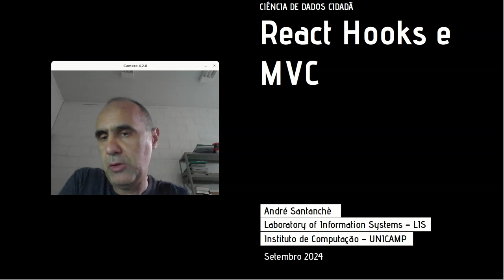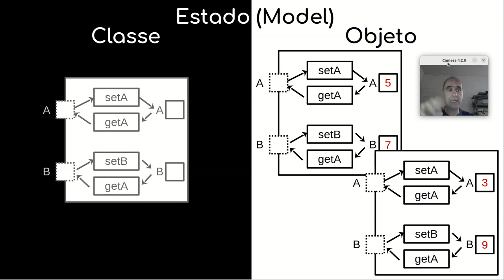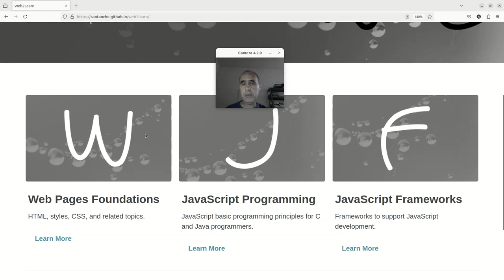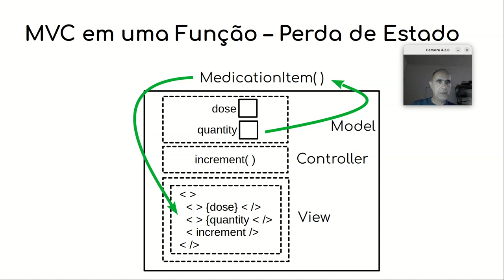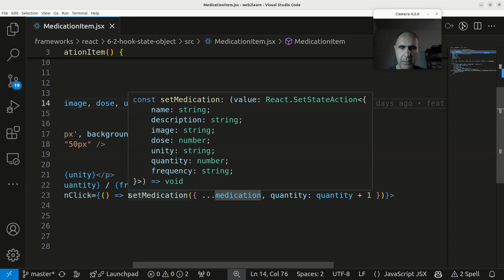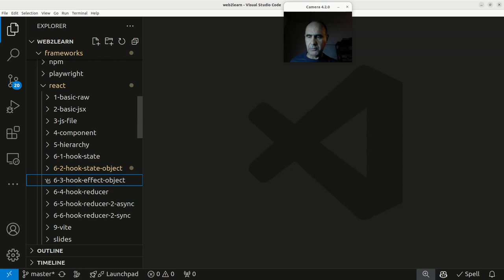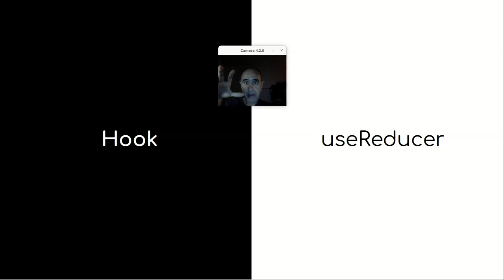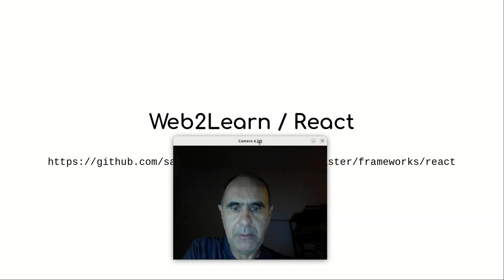Hooks em React e Arquitetura MVC - Ciência de Dados Cidadã 2024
Visão geral do estilo arquitetural Model-View-Controller (MVC). Papel de Model em uma perspectiva de Programação Orientada a Objetos - objeto de uma classe mantendo um estado. Interação de objetos Controller e View com objetos de estado Model.

Abordagem React de renderização e perda de estado em uma função. Princípio de Hook, manutenção de estado externo à função e useState. Ciclo de mudança de estado e atualização. Efeitos de mudanças de estado e useEffect. Criando um useEffect com dependências.

Conceito de Redux e useReducer. Englobando estado e a sua atualização em um único reducer.

Todos os conceitos são apresentados a partir de um estudo de caso de medicamentos.